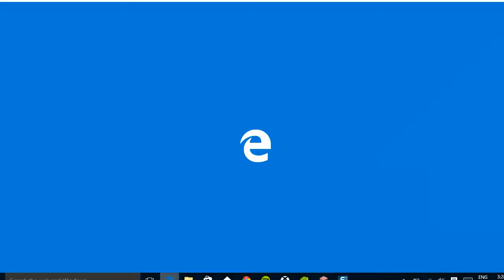Minecraft Story Ep1 Part 2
-Donate to GameHandout, they're giving out free games to the community, but they need donations so they could do this.

Please no flag spam, negative or hateful comments.
 Thanks to everyone watching, Enjoy.

Copyright details:
License